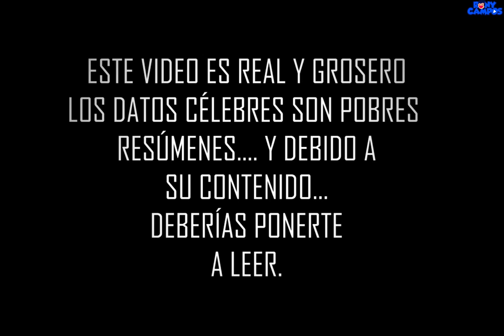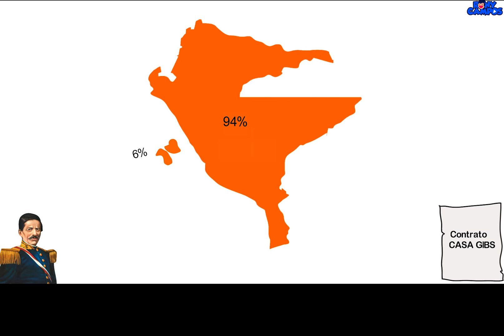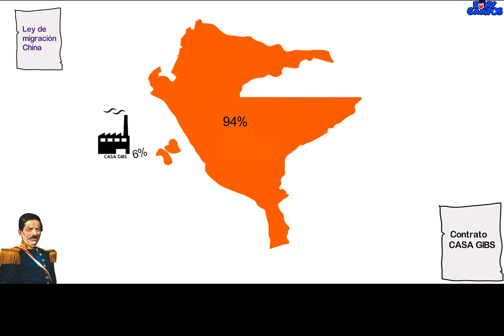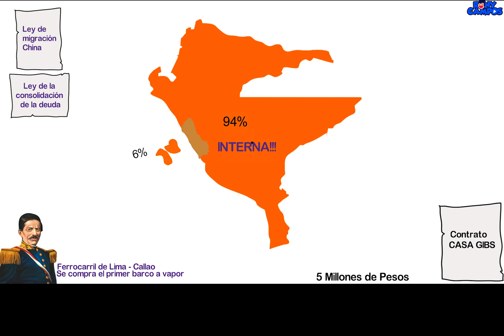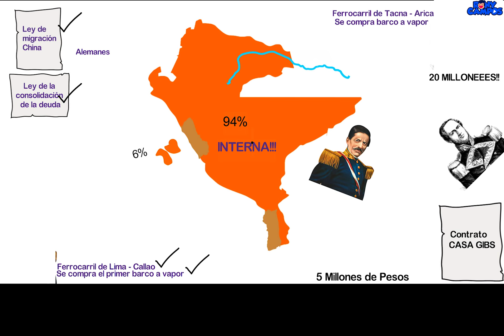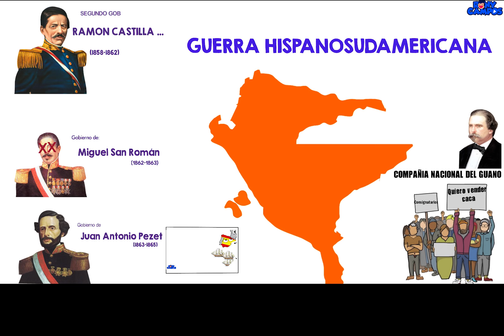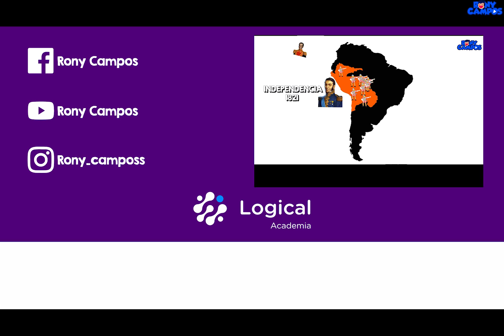Primer Militarismo 2 - Prosperidad Falaz[Rony Campos]